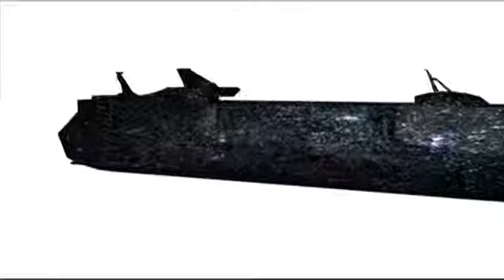Seabat - Birth of the Codex / South Asian Real Estate Part 1 & 2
Excerpt from the Seabat - Crescent ParC DVD

Seabat offers a glimpse through the keyhole at a glittering future world formed from a pastiche of clever, nostalgic samples and dreamy synth work. Illusions flow smoothly in your mind's eye as Seabat's world takes shape.